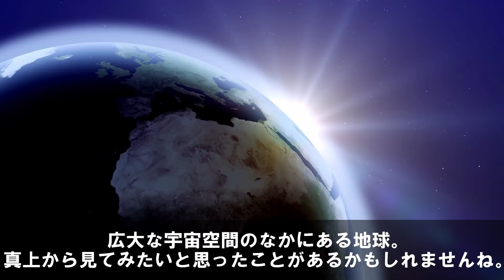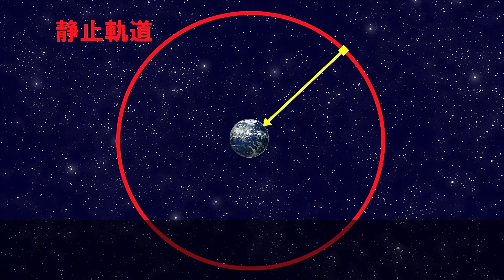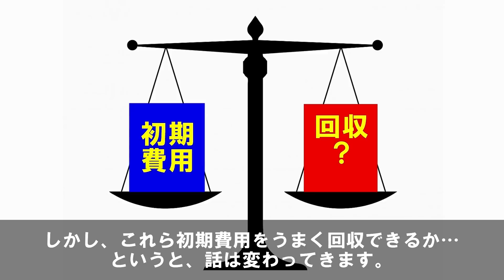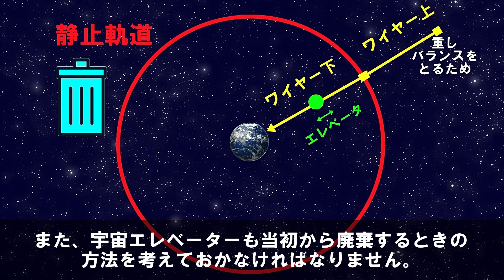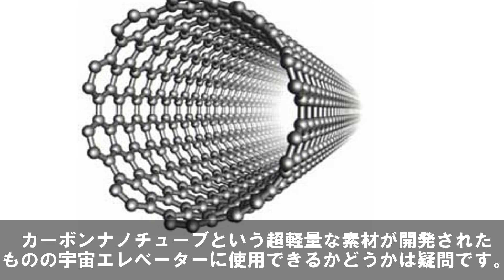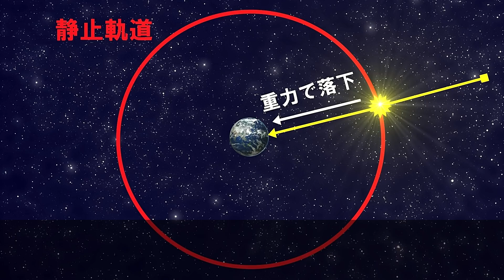もし宇宙に行くエレベーターを造ったらどうなるのか…？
1.宇宙エレベーターの仕組み
2.コストがかかる？
3.ケーブルが造れない？
4.使い物にならない？

フリー素材：PAKUTASO

音楽引用元様：
YouTubeオーディオライブラリ/効果音ラボ